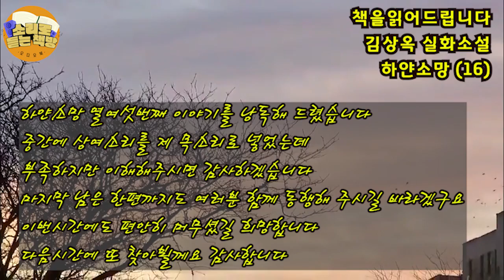[장편소설오디오북] 하얀소망 2권(16)/ 김상옥 실화소설/형우가 물에 빠져 사투를 벌이던 시각, 성희 역시 물에 빠진 원생을 구하기 위해 바다로 뛰어든다...